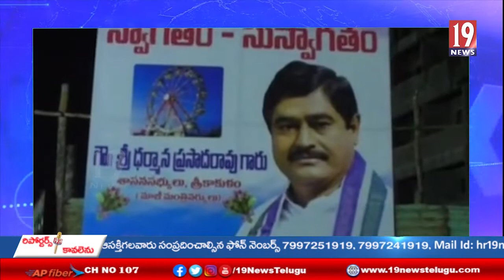గోదావరి ట్రేడ్ ఫెయిర్ ఎగ్జిబిషన్ ప్రారంభం - శ్రీకాకుళం జిల్లా